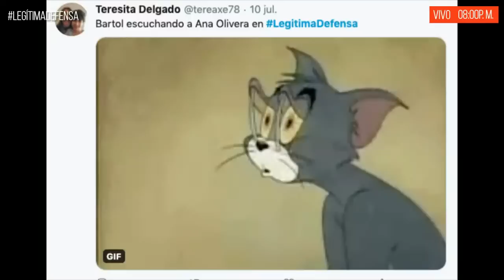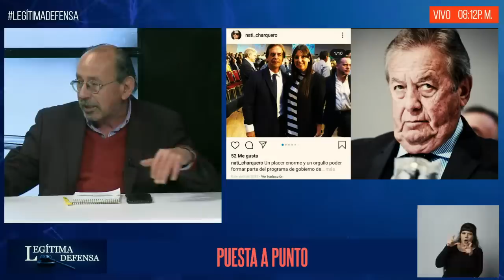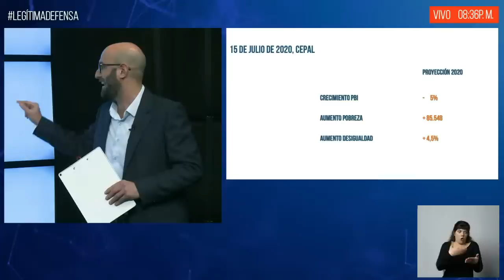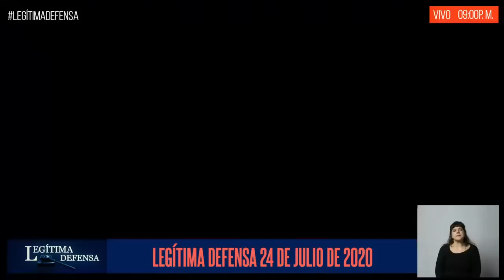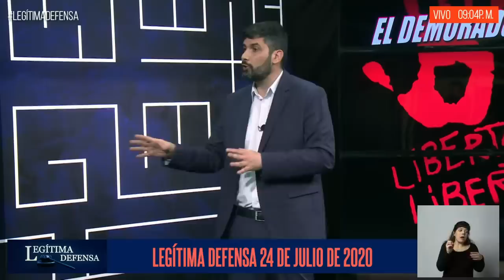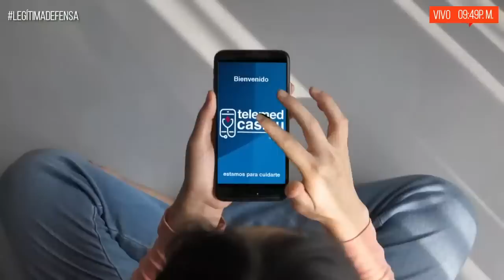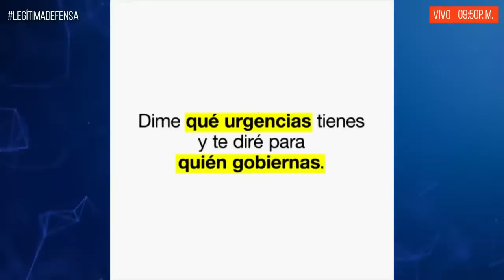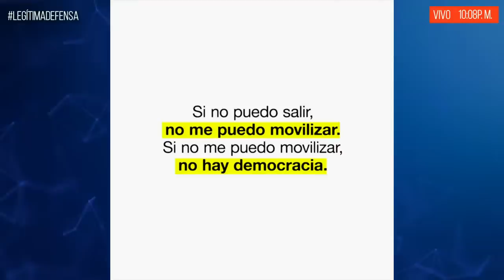Legítima Defensa 24 jul 2020